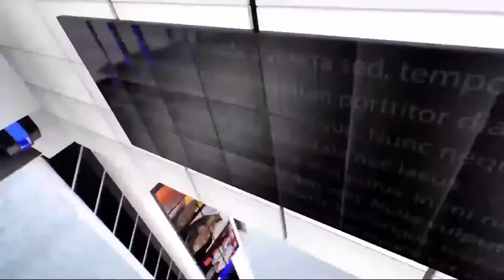IPN NEWS - किसानों की समस्या का समाधान करने कोई आगे आएगा या नही ..